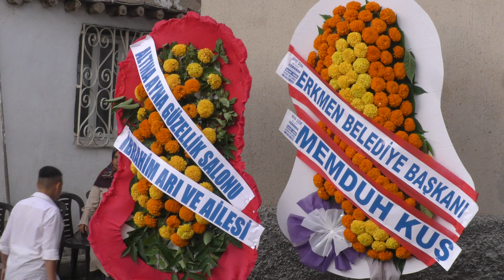Erkmen Düğün 27.08.2022 Part.019